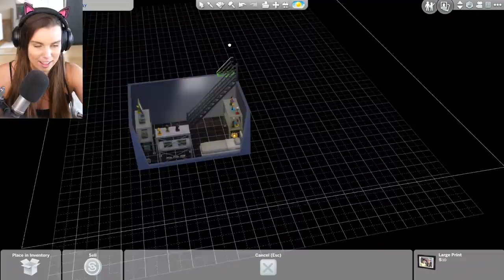RUNAWAY TEEN CHALLENGE | We Smelly | Part 8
Let's Play The Sims 4 Runaway Teen Challenge part 8!
Next part I'll be back home from my time in the US. Leave your ideas below! Missed you loads x

Deligracy
Red Hill
VIC, AUSTRALIA
3937